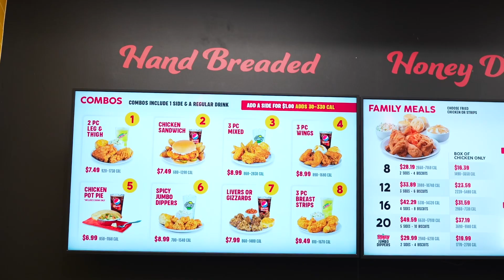The Grand opening of Lee’s famous recipe chicken in Michigan Wayne county